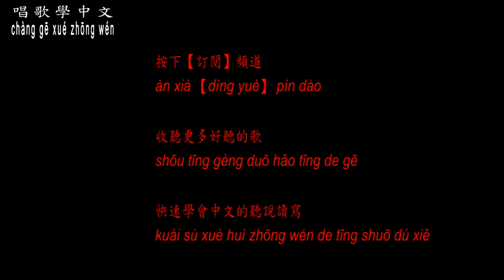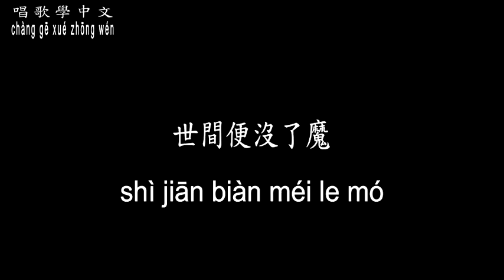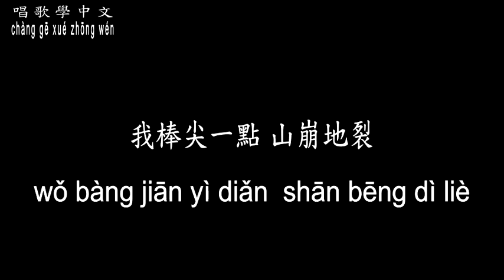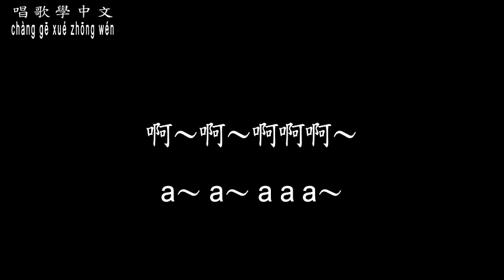【唱歌學中文】►華晨宇 / 齊天◀ ► Hua Chen Yu / Qitian ◀『哭過笑過愛過恨過癡過嗔過 有什麼放不下』【動態歌詞中文、拼音Lyrics】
曲名：齊天
填詞：丁彥雪、今何在、房昊
譜曲：華晨宇
編曲：鄭楠
演(原)唱：華晨宇

日和月在重演
誰號令齊天
齊天斷恩怨

愛與恨連成線
逃不出指間
指間天高遠

問一句生死因果
生我又是為何
既帶我來 如何不解我惑

道一聲立地成佛
是不是成了佛 世間便沒了魔
誰來告訴我

看風沙障日入目昏黃
天宮之上那月亮
和花果山上 也沒兩樣

一戰功成名揚 換來天羅地網
你勝之不武 我暗箭難防
不聲不響錯過多少霞光 結局和真相

一步兩步張望不到前方
夢裡桃花香 多倔強
卻抵抗不了一齣雙簧黑白真相等

天亮是否能 親筆寫上天生的擅長
三尖兩刃出鞘 龍鳳塌 麒麟倒
玉階紛飛金箍搖 再 無歲月可回頭

千百年天地間
只剩下這一棒
勝仗為何孤獨收場

夢裡風在說著誰
我一句承讓偏不認輸
踏平南天意決眾河山再望斷天涯

是誰輕狂年少不枉
誰給我個信仰
春未了月相照有心打擾

可惜風早相見不巧
天色剛剛破曉 緊箍還沒做好
我還能微笑

愛恨憂怖成滿眼迷霧
十萬雷霆轟動乾坤
卻不能 將我禁錮

百萬天兵縱橫捭闔
也休想讓我降服
這不是你能決定的勝負

一棒把天宮鬧翻顛覆
什麼人命天定
我說天命由心

我要這 山斷不了來路
我要這水擋不住歸途
我要天地都為我讓步

我棒尖一點 山崩地裂
你拈花一笑 落霞滿天
哭過笑過愛過恨過癡過嗔過

有什麼放不下
我要這荒誕的規矩
當作個鬧劇給結束

乾坤下一朝 進退石心兩難
所謂虛無 是同歸來處的放逐
潮起潮落 原來一無所有
就叫做 齊天大聖

啊～啊～啊啊啊～
啊～啊～啊啊啊～